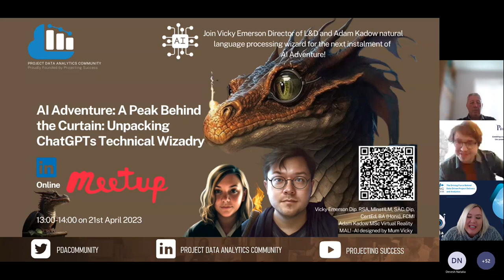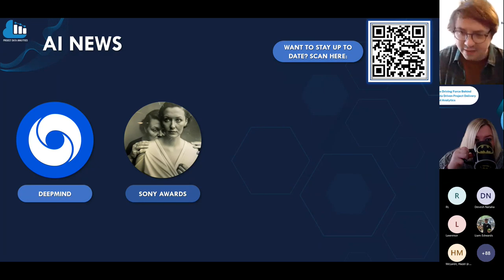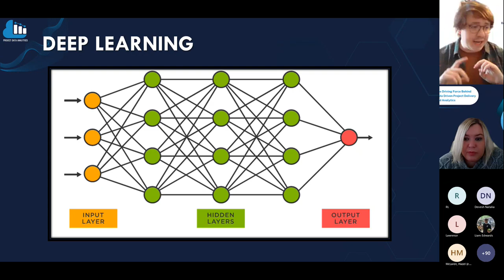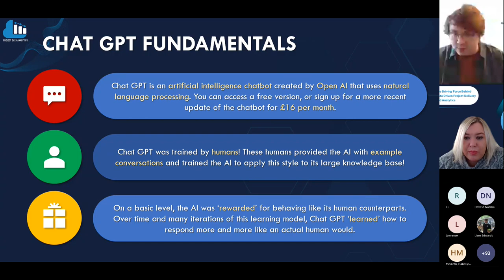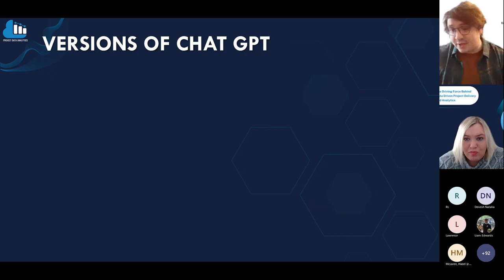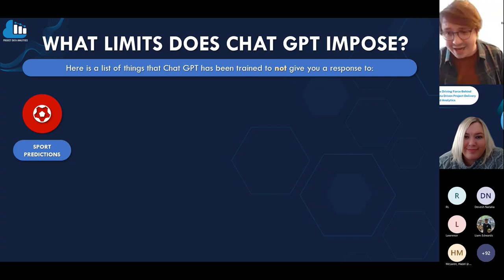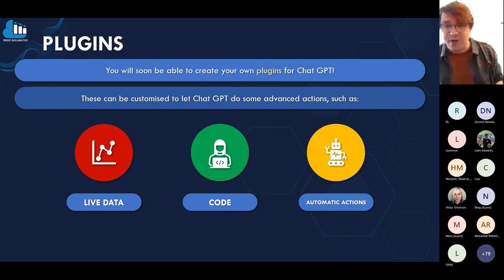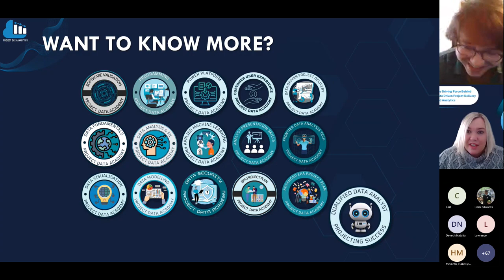AI Adventure: ChatGPT A Peak Behind The Curtain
Join us for another exciting event where we'll take a deep dive into the world of ChatGPT, the AI language model taking the world by storm!

Adam Kadow & Victoria Emerson will provide an in-depth look into the technical wizardry behind ChatGPT, covering everything from its architecture and transformer model, to the pre-training and fine-tuning processes that makes it so powerful.

But this event isn't just for technical experts - we'll also explore the real-world applications of ChatGPT and its impact on industries such as healthcare, finance, and customer service. You'll hear from industry professionals and innovators who are leveraging ChatGPT to drive new levels of efficiency, productivity, and customer satisfaction.

During the event, we'll discuss the exciting possibilities of ChatGPT, but we'll also explore its limitations. While ChatGPT has the potential to revolutionise the way we communicate and work with machines, there are still areas where it falls short. We'll delve into some of the current limitations of ChatGPT, including its reliance on large amounts of data and the potential for bias in its responses. By understanding these limitations, we can better appreciate the work that still needs to be done to improve this ground-breaking technology.

Don't miss this opportunity to learn from the best in the business and discover the possibilities of ChatGPT.